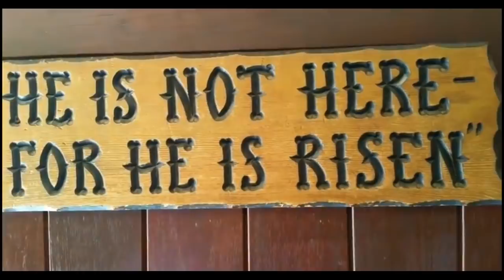U Jisu u la mih pat